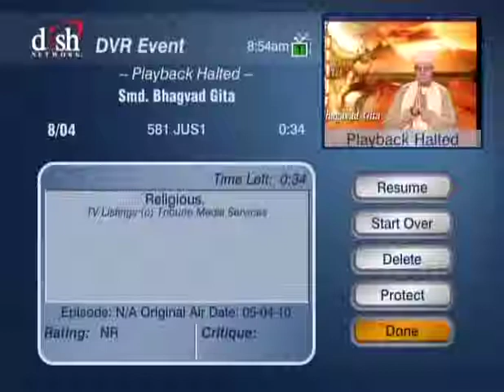HH Sankhya Swami Maharaja 12Q Smd Bhagavad Gita [Gyann ]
Discourses by HDG Sankhya Swami Maharaja on behalf of Smd Bhagavad gita. Have a look please, may you like this video tremendously. jai gopal.